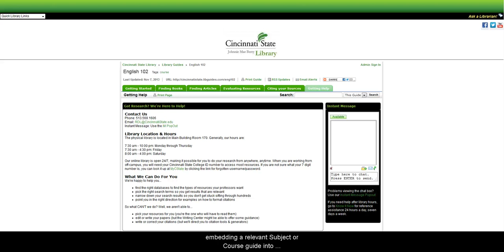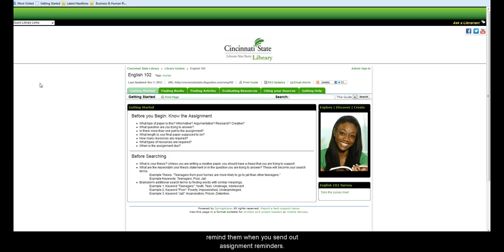Adding a Library Guide to Blackboard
Directions for Cincinnati State instructors on how to embed a library guide into their Blackboard course.